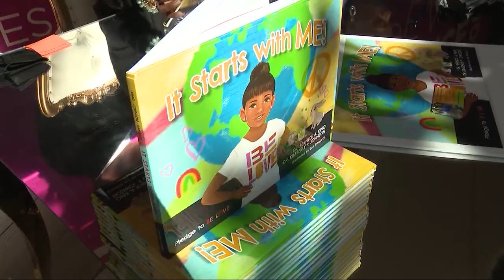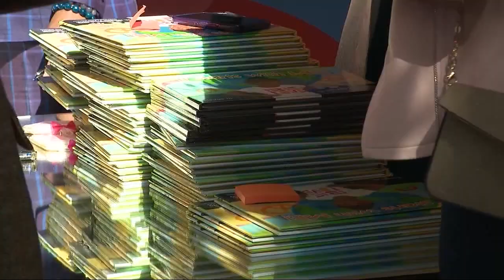Has Mariota found rhythm in Falcons offense? Previewing Falcons vs. Bengals | Rise Up Tonight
Atlanta FOX 5 Rise Up Tonight gives you the latest Falcons team news, updates, and in-depth breakdowns with host Kelly Price and Atlanta Falcons beat reporter Tori McElhaney. Follow along as the Falcons travel on the road to Cincinnati to take on Joe Burrow, Ja'Marr Chase and the Bengals. New episodes Friday nights at midnight. Presented by AT&T.

0:01 - Intro
0:45 - Huddle Up: With Kelly and Tori
3:54 - Walkin' In
5:49 - Question Of The Week
7:49 - Rise Up For Atlanta - Olamide Zaccheaus
8:42 - Tori's Notebook
10:27 - In The Nest ft. Dr. Bernice A. King
17:20 - Hot Takes